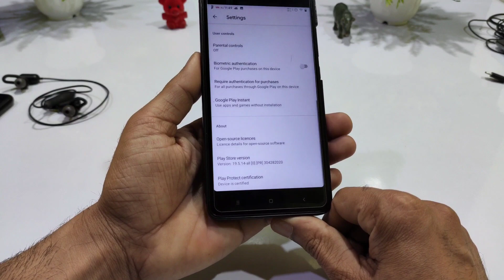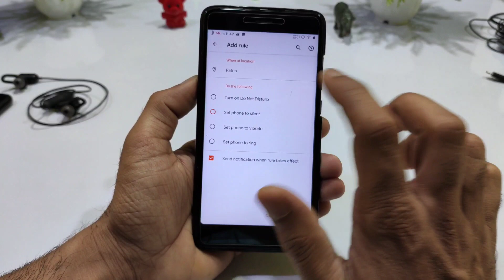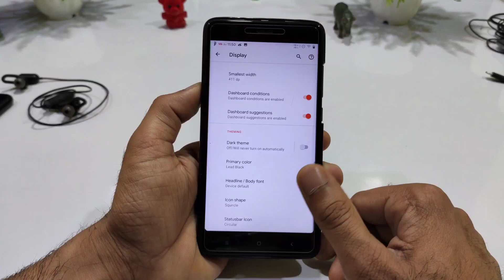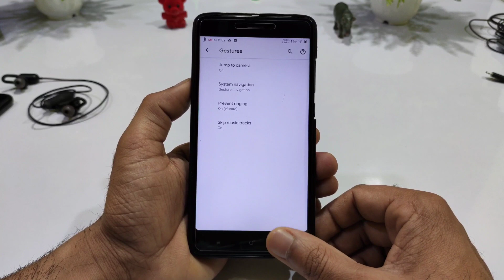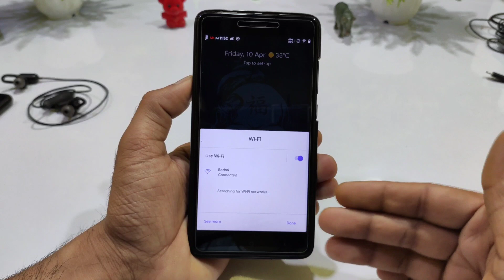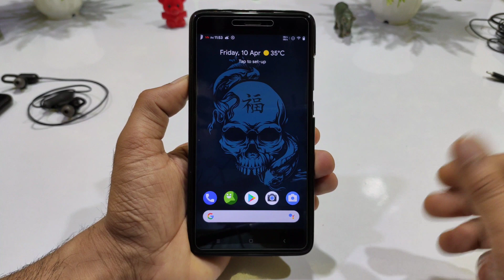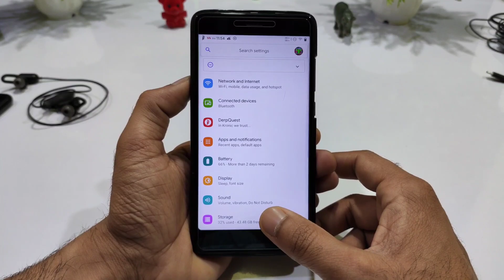AOSiP Derpfest Q Redmi Note 4 (Mido) Review - Change Looks and more improvement 🔥🔥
🔥 AOSiP DerpFest for Redmi Note 4X/4 Review | Longer battery backup & Perfect Performance 🔥

✅Download link
AOSiP DerpFest Q 08/04/20 link
With gapps
By:- @NBD_ERICK

Custom rom,
Custom,
Aosip,
DerpFest,
Android q,
Android 10,
Review,
Roms,
ROMs Review,
Best roms,
Best rom Review,
Mido,
Amazing features,
Cool features,